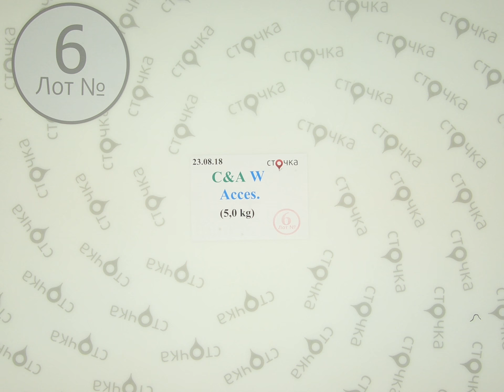C&A Acces W **6, сток одежда оптом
C&A Winter Acces (Лот №6)
Зимние аксессуары (сток)
Страна: Германия
Сезон: Зима
Цена за кг.: 10.26 евро
Цена за мешок: 51.3 евро
Цена за ед.: 1.35 евро